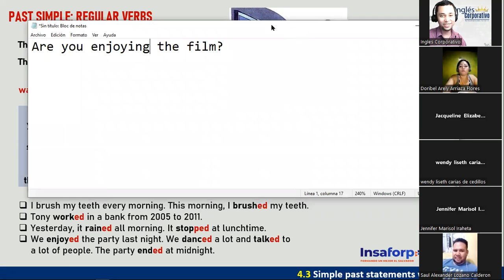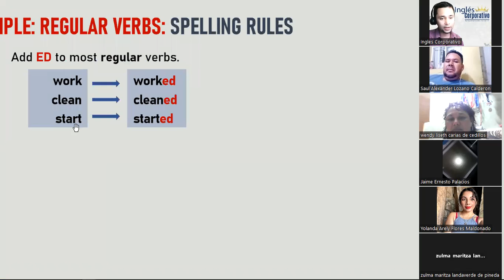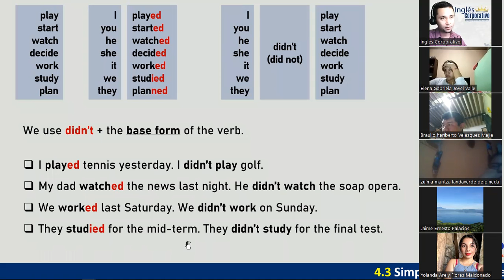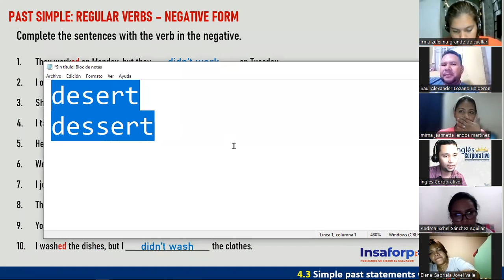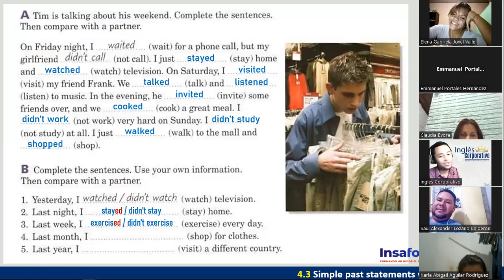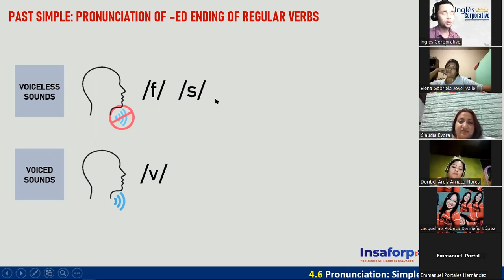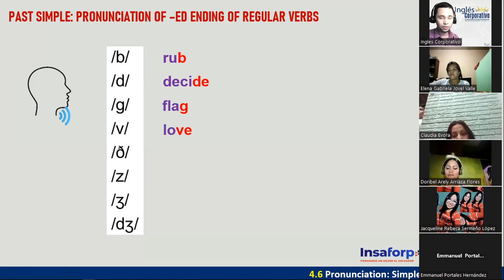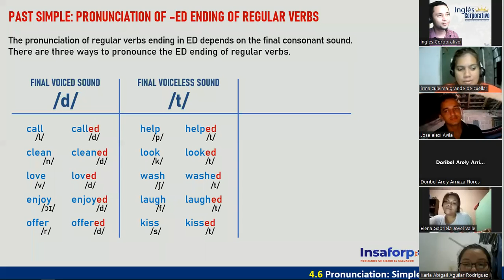Inglés Corporativo - 29 de Noviembre - Pronunciation of ED endings - Session 10